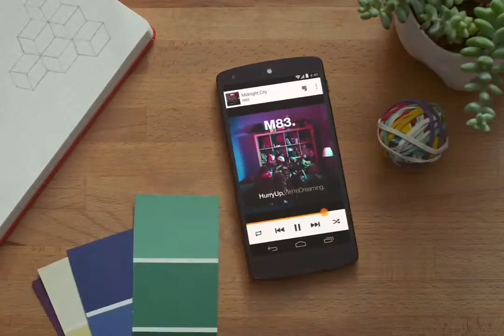Google Nexus 5 OFFICIAL